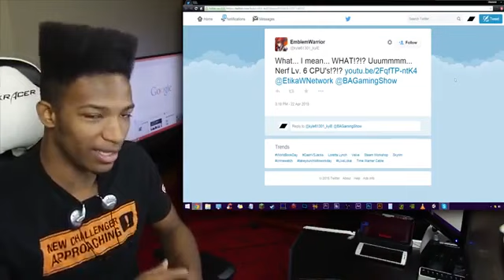{ETIKA ARCHIVE}cpu performance in smash 3dswiiu has it improved with patches over time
ALL ARCHIVES ARE PROVIDED WITH PERMISSION OF ETIKA SUB HERE FOR MORE ARCHIVES